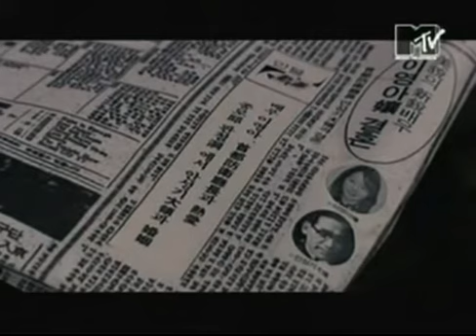[cover] joonK - Eru's "Black Glasses"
This is the Music Video for Eru's "Black Glasses" dubbed over with a collab done between me and npk over at Soompi!  Mixing done by Jin.  Enjoy!